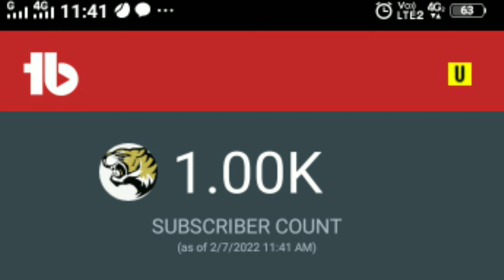0 to 1000 subscribers on YouTube | finally fast 1000 subscribers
1000 subscribers 4000 hours watch time hone ke baad kya kare,
1000 subscribers and 4000 watch time hours complete hone ke bad kya kare,
1000 subscribers and 4000 watch time hours complete hone ke bad kya kare 2021,